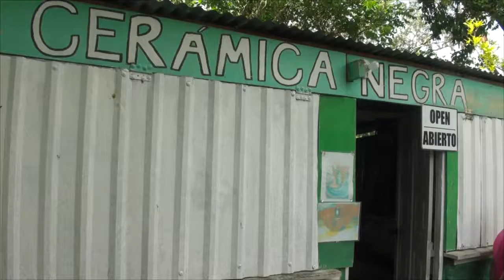Cerámica Negra Las Cureñas